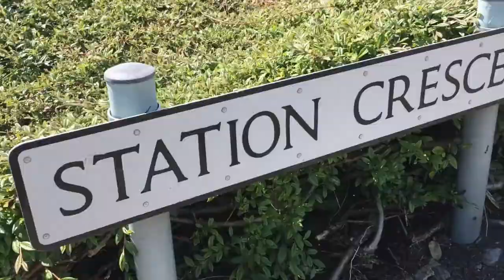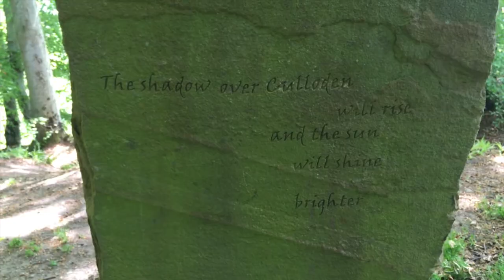BIC 64 - A walk along the railway line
Black Isle Correspondent episode 64: A stroll along the old railway line between Fortrose and Avoch, with a few stops along the way to enjoy the views out over the firth.